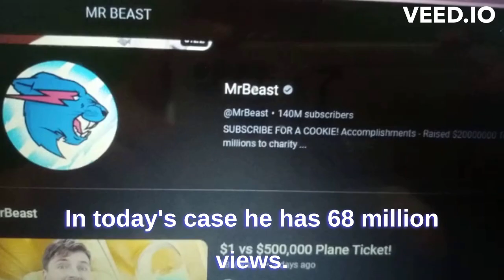Mr Beast Earning | Mr beast Life Style | How to find Anyone Earnings | Knowledge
Mr Beast Earning | How to find Anyone Earnings | Mr Beast Income | Knowledge |
In This Video I am Going To show You Mr Beast Earning and How to find Anyone Youtube Earning by there views.

richest youtuber in the world
how does youtube pay
how youtube pays you
how much does mrbeast make
how much does youtube pay per view
how to make youtube channel and earn money
youtube salary
youtube pay per view
highest paid youtuber
youtube pay
youtube revenue
youtuber earning
youtube income
how to make money on youtube